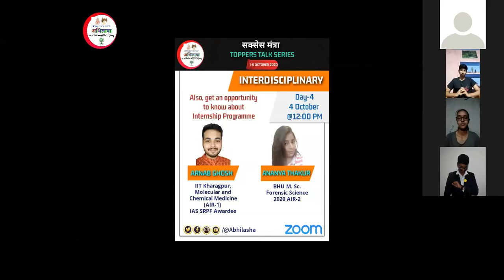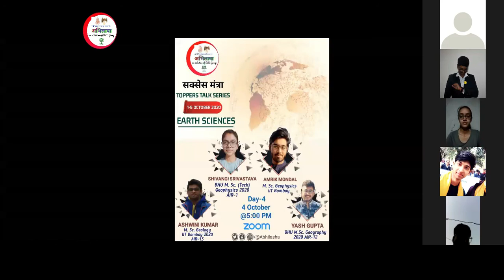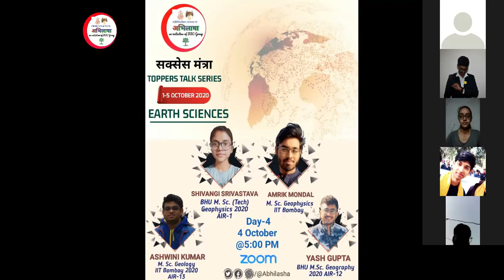TOPPERS TALK SERIES | DAY-3 DATA SCIENCE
Team 'ABHILASHA' presents third day session of TOPPERS TALK SERIES.
Keynote Speaker:-
NIKITA SARAWAGI
IIT JAM Mathematics 2020 AIR-73

SHWETANK SINGH
IIT JAM Statistics 2020 AIR-91